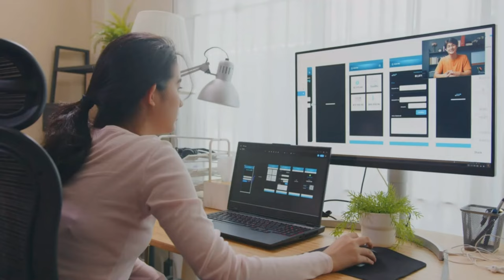How I Made $117,000 in 108 Days Selling Digital Products as a Beginner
In this video, I explain my journey of earning $117,000 selling digital products within only 100 days as a complete beginner.

🧠 How I Made $27K with a $29 eBOOK!